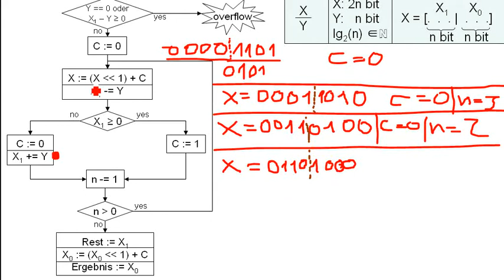Rechnerarchitektur: Restoring Division ( German )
Der Ton ist mir dieses mal nicht ganz so gut gelungen. Boxen am besten ein bisschen leiser stellen.